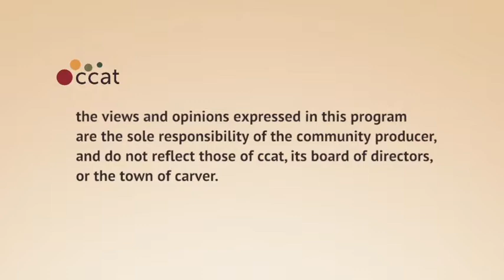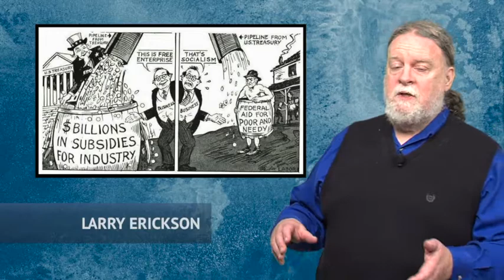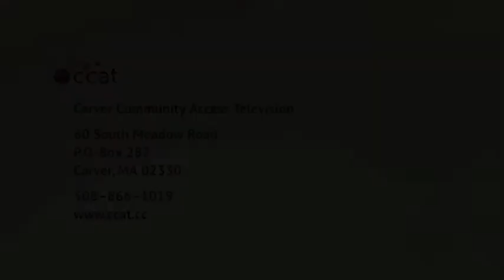Left Side of the Aisle #97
for the week of February 28-March 6, 2013

This week:
- Good news: White House files brief calling DOMA unconstitutional
- Global warming protest draws 40,000
- Clown Award: OK state Rep. wants to ban insurance coverage of contraceptives
- Outrage of the Week: SCOTUS gives cops even wider latitude
- Guns: More pushback against the gun nuts
- Economy: Arguing over which way to screw ordinary people